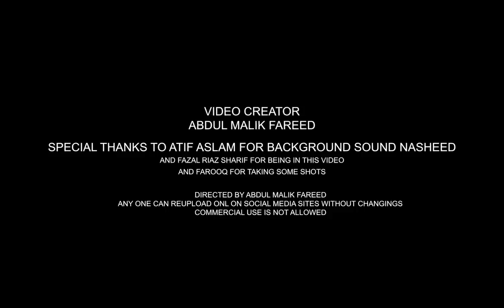Cinematic Makkah Video Iftar in Ramadan 2021 by Abdul Malik Fareed - Free to use & Reupload Allowed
Cinematic Makkah Saudi Arabia Video Iftar in Ramadan by Abdul Malik Fareed - Free to use & Reupload Allowed :) this is a free video for my viewers they can reupload it on social media anywhere but (NOT ALLOWED FOR COMMERCIAL USE ON DIGITAL CHANNELS)